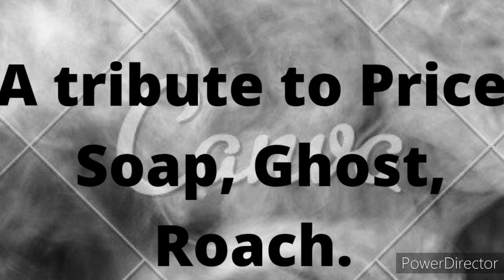Call of Duty modern warfare Tribute to (Ghost, Roach, Price and Soap) Call of duty Tribute song.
This song doesn't belongs to me.
CVRTOON owns this song.

Song used- CVRTOON (Plevne)